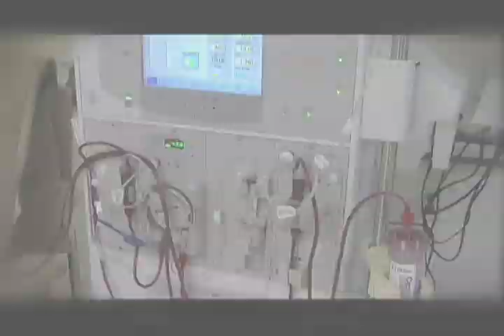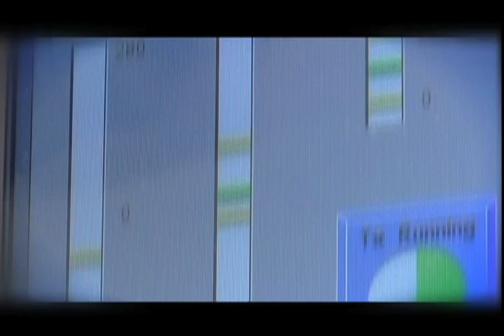Ben's Story: waiting for a transplant